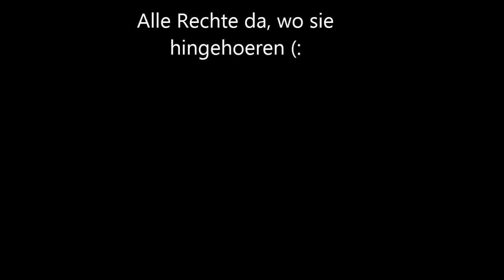Fragmovie by logiX-hc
Trolloooool